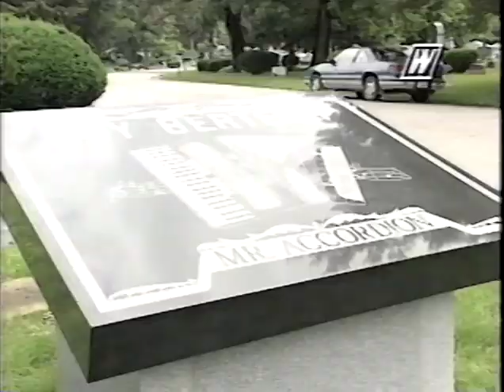mraccordion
Mr. Accordion, Roy Bertelli, concert
Springfield, Oak Ridge Cemetery
WCIA report, 2001?
Ted Pretty